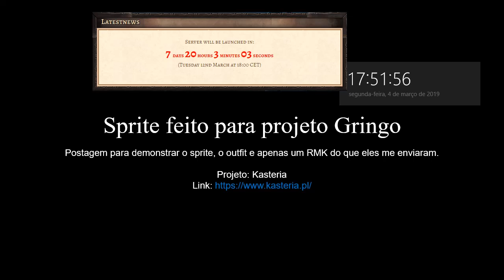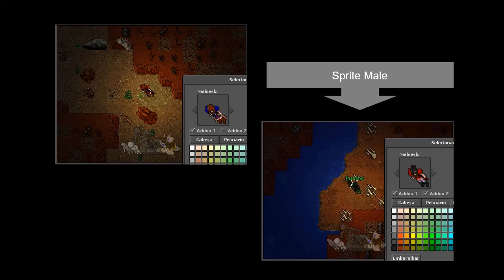RMK - kasteria Outfit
Neste vídeo temos um sprite female e male meio que RMK e Addon feitos por mim para o projeto kasteria.